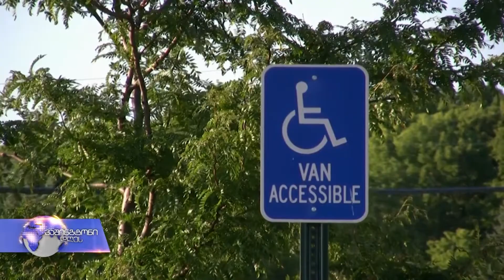შეზღუდული შესაძლებლობები - კანონი და საზოგადოება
30 წელი გავიდა მას შემდეგ, რაც შეერთებულ შტატებში მიიღეს „აქტი შეზღუდული შესაძლებლობის მქონე ამერიკელთა შესახებ“ - მილიონობით ამერიკელს - ყოველ მეოთხე მოქალაქეს - შესაძლებლობა მიეცა შეზღუდვების გარეშე ეცხოვრა. როგორ რეგულირდება შშმ პირთა უფლებრივი მდგომარეობა საქართველოში.